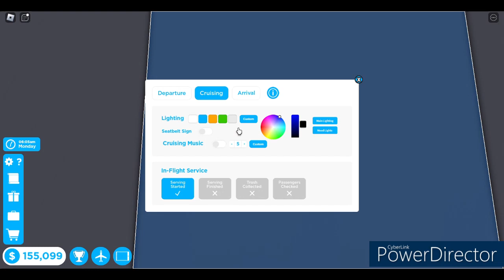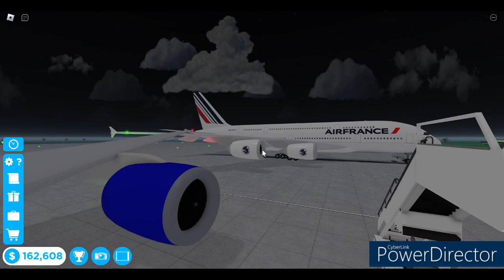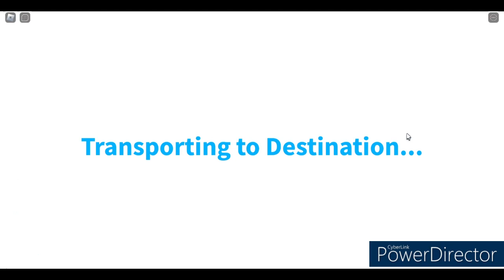A Jetblue 777??!?!?!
There's a JetBlue 777 in Cabin Crew Simulator?!?!?!